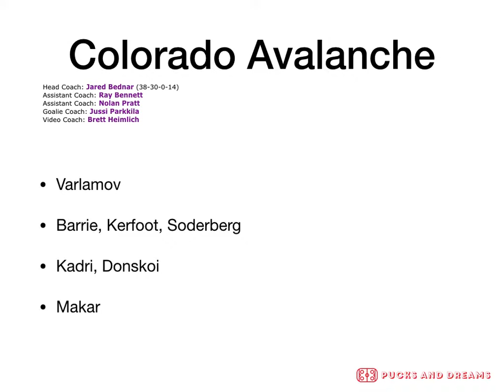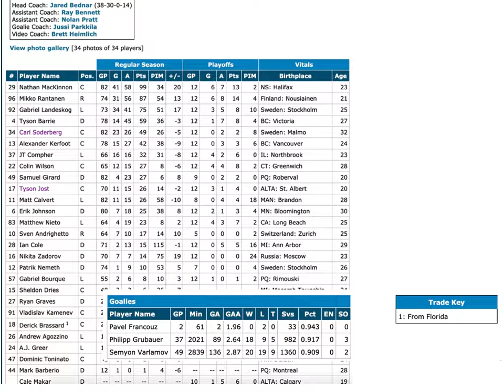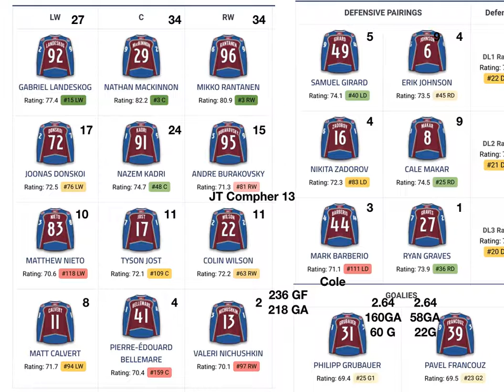Colorado Avalanche 2019 20 Preview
In this video we review the past season for the Avs and preview the 2019 20 season.

There were lots of positives for the Avs this past year especially with the mergence of Cale Makar in the playoffs and excellent seasons from MacKinnon, Rantanen and Landeskog.

The Avs have big impact from their top line and likely improved the second line assuming Nazem Kadri can stay away from (doubt it) dirty nonsense that gets him suspended.

The Avs also have a great D in their future in Bowen Byram. The 4th overall pick in this years draft (acquired from Ottawa in the Matt Duchene deal) looks like a legit no.1 or no.2 defenceman.

Was actually surprised he didn't get 9 games in the NHL before going back to Vancouver.

All being said this should be a playoff team and they should be tough to play against in the playoffs.